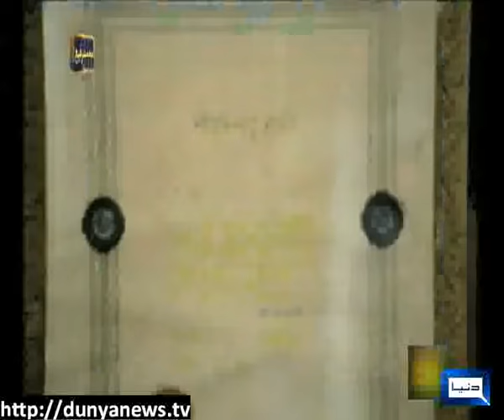Special Documentary - Dunya News - Muhammad Rafi- 09-08-2013 HB1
Special Documentary on Muhammad Rafi.. HB1